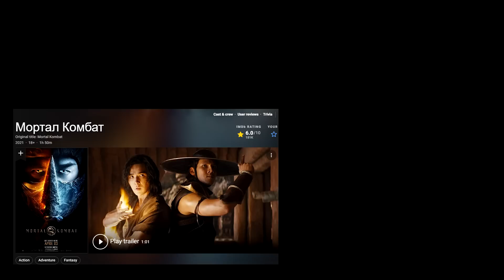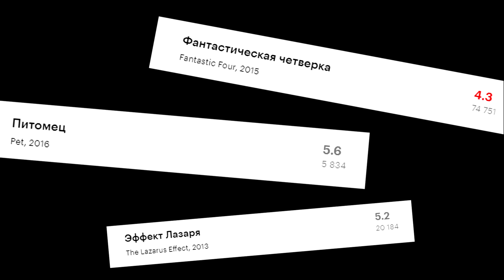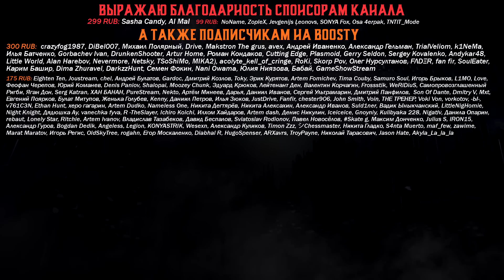Всё о фильме Мортал Комбат 2: Каст, Съемки, Локации | Последние новости | Mortal Kombat Movie Sequel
В сегодняшнем видео я расскажу про каст, съемки и локации ожидаемого многими фильма Mortal Kombat 2. Кто сыграет Джонни Кейджа? Каких персонажей стоит ожидать в новой части? Какой бюджет вложен в проект? Ответы на эти, и многие другие вопросы в новом видео. Смотри ролик до конца, и будь в курсе самых свежих новостей со съемок фильма!

Навигация по видео:
0:00 Вступление
0:10 Почему перезапуск получил сиквел?
1:16 О создателях и съемках
2:54 Вернутся к ролям
3:55 Новый каст
7:36 Каким же будет фильм?

👋 Привет, боец земного царства, меня зовут Микаил, и я рад приветствовать тебя на своем канале, который посвящен культовому файтингу Mortal Kombat!

🙌 Если ты являешься поклонником MK, то мой канал станет для тебя настоящим кладезем знаний и развлечений.